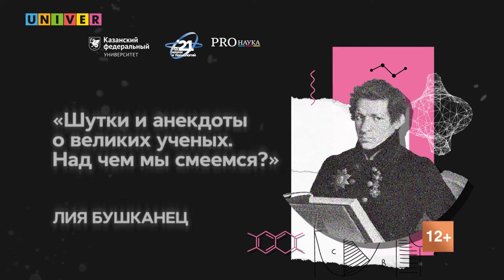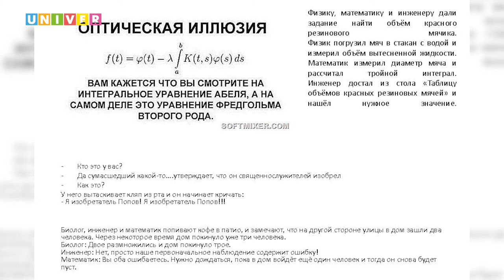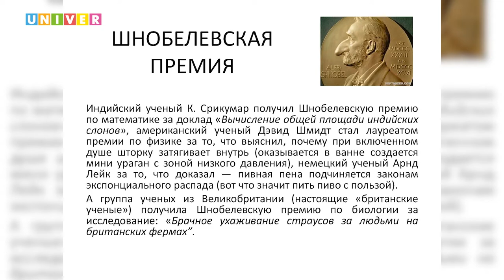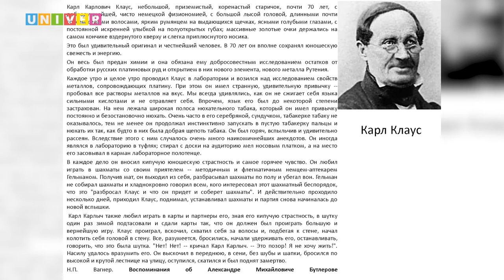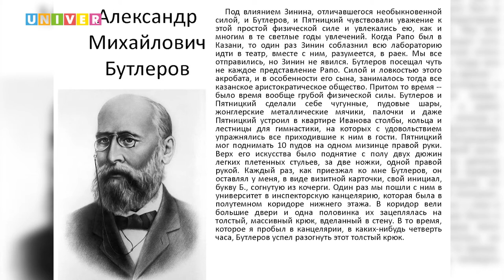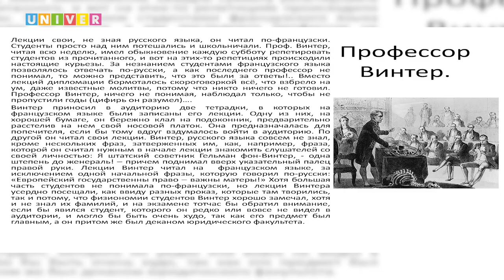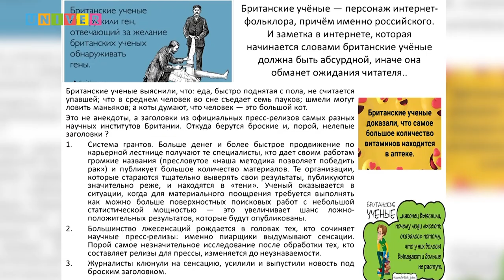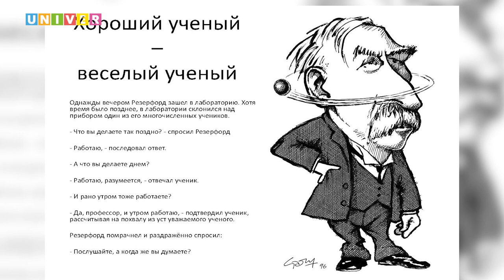Шутки и анекдоты о великих ученых. Над чем мы смеемся? Лия Бушканец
На проекте «PROНаука в КФУ» с лекцией «Шутки и анекдоты о великих ученых. Над чем мы смеемся?» выступила доктор филологических наук, профессор кафедры иностранных языков в сфере международных отношений Института международных отношений Казанского федерального университета Лия Бушканец